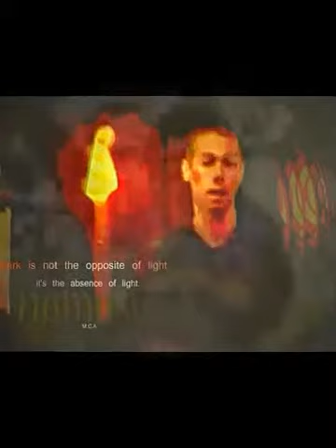Chris Fabbri digital art series